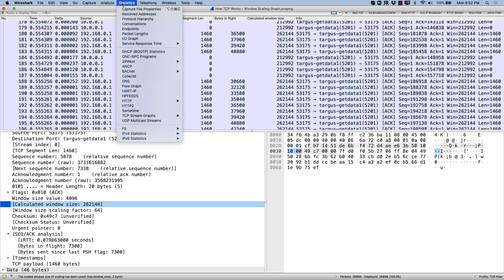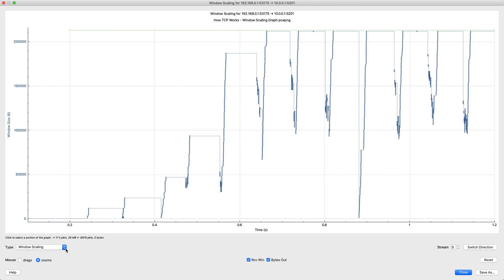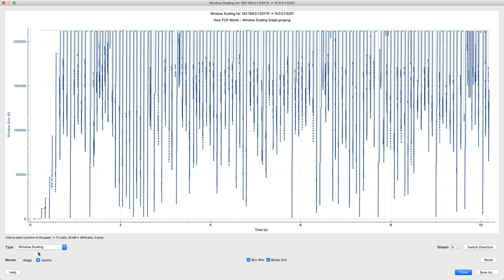How TCP Works - Window Scaling Graph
Let's dig into the Window Scaling Graph and learn how to use it to measure the receive window on a target device, along with bytes out from a sending device. Sample trace file:

== More On-Demand Training from Chris ==